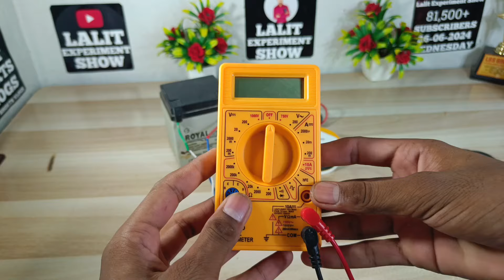बाइक की बैटरी को लगा दिया 220V में अब क्या होगा💥💥 Bike Battery Direct 220v Supply || experiment